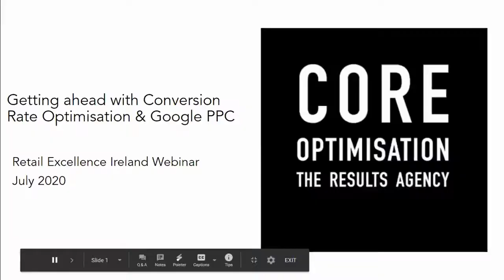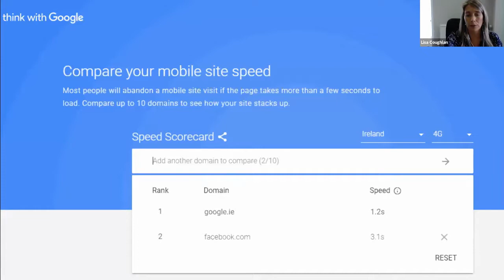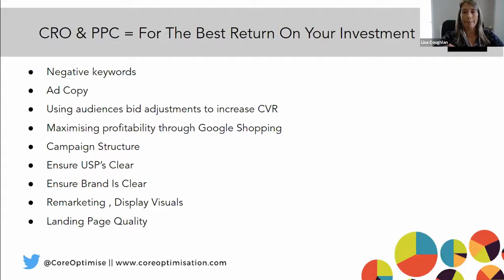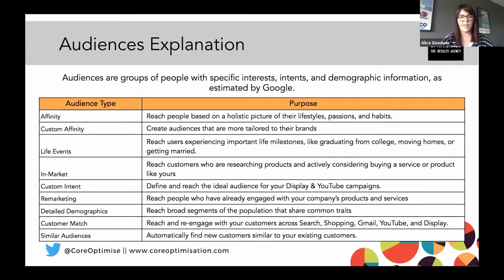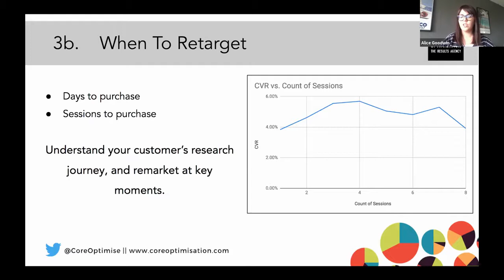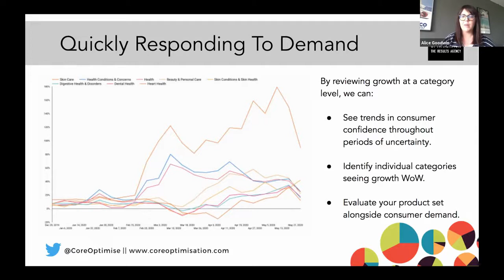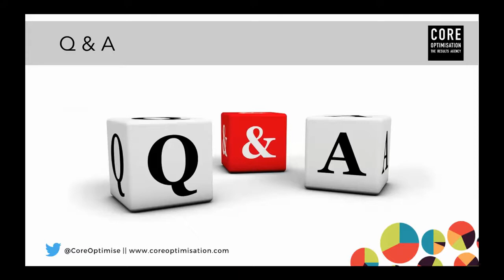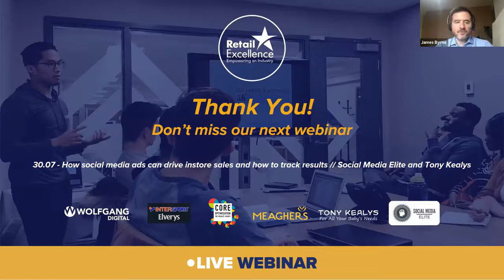Trade On! Webinar 2 // CORE Optimisation and Meaghers Pharmacies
Getting ahead with conversion optimisation and Google PPC

Core Optimisation take you through why conversion rate needs to be central to your digital marketing growth strategy and how it can influence game changing revenue growth.

The case study shows how Meagher's Pharmacies, by having the right approach and methodology through paid search campaigns and Google Shopping, substantially and profitably grew their online revenue.

3 Thursdays // 3 retailer case studies // 3pm

16.07 // How insights can help re-shape your digital strategy // Wolfgang Digital and Elvery’s Sports

23.07 // Getting ahead with conversion optimisation and Google PPC // Core Optimisation and Meaghers Pharmacies

30.07 // How social media ads can drive instore sales and how to track results // Social Media Elite and Tony Kealys